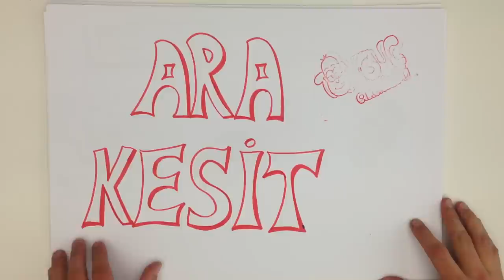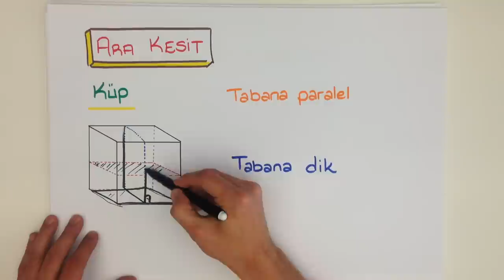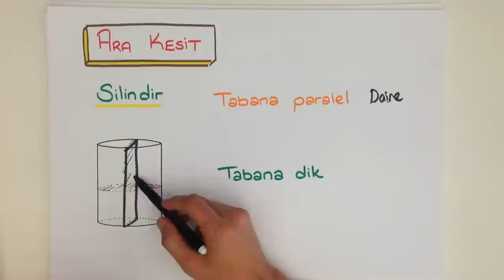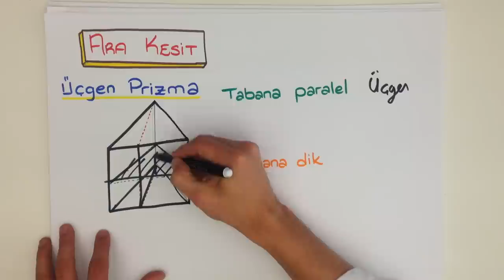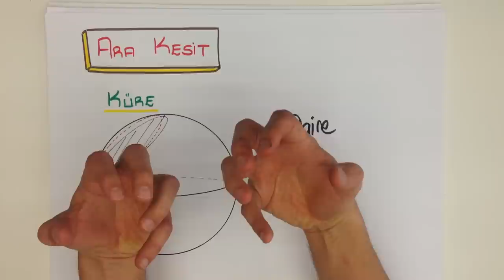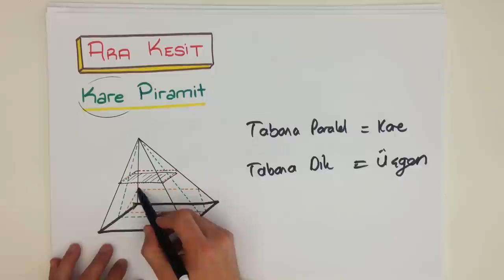6dk'da ARAKESIT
Çizgilerin, yüzeylerin, katı cisimlerin birbirlerine rastladıkları ve kesiştikleri yer olan ARA KESİT konusunu kısa ve kolay anlaşılan bir anlatımla öğrenmek istemez misin?